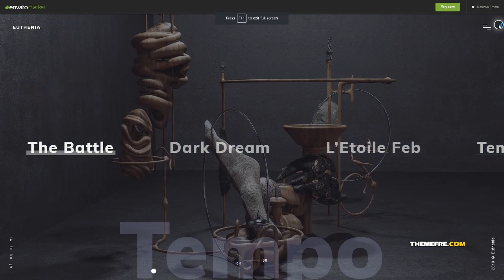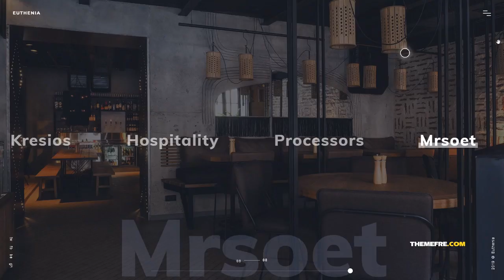Euthenia - Creative Portfolio WordPress Theme Avery Macaulay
Columns 1

 Documentation Unrated

 Layout Responsive

 Tags agency, ajax, blog, creative, gallery, magazine, modern, multi, onepage, parallax, portfolio, purpose, video, vimeo, youtube